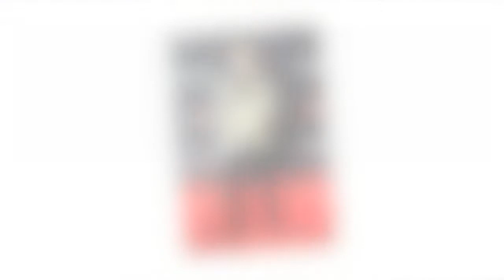Ed Sheeran looks dapper as he arrives at the MTV Video Music Awards with singer Maisie Peters984103